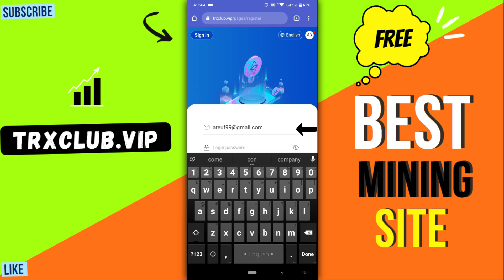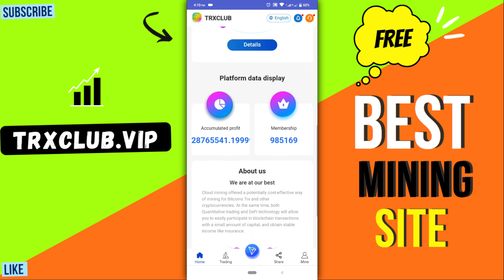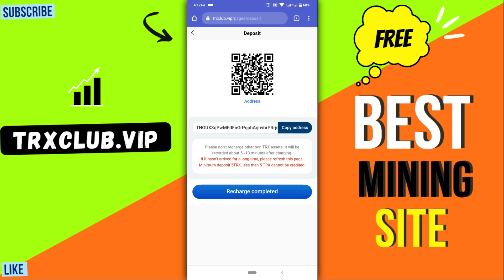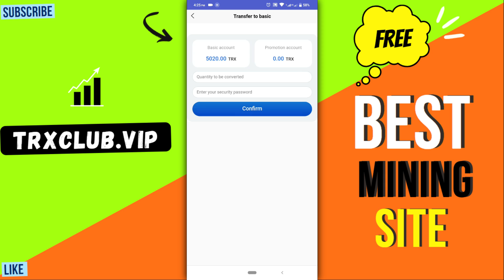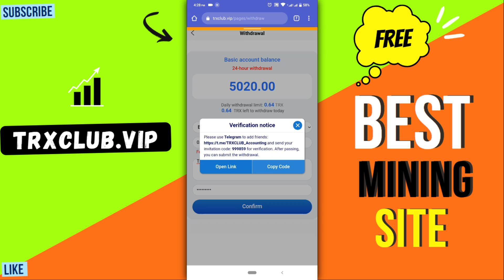TRX Mining Site - Withdrawal With Proof | Tron Mining Website | Get Rich With Crypto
Your Frequently Asked Queries -:
Trx Earning
Trx Earning Platform
USDT Mining